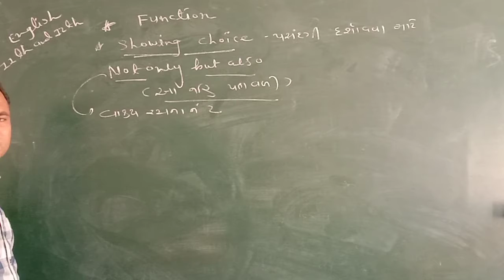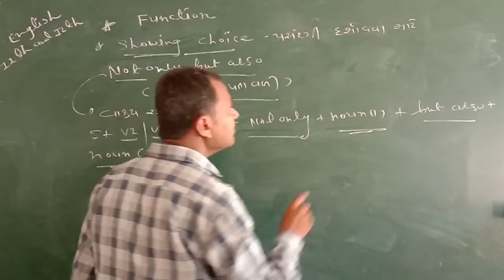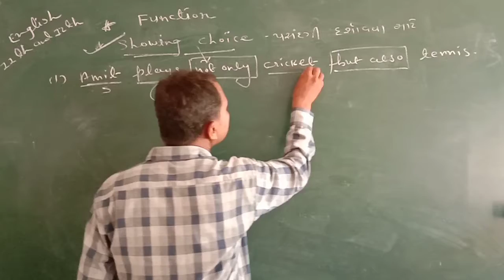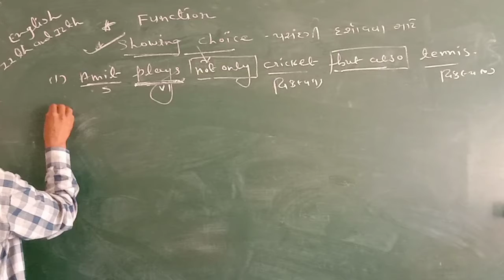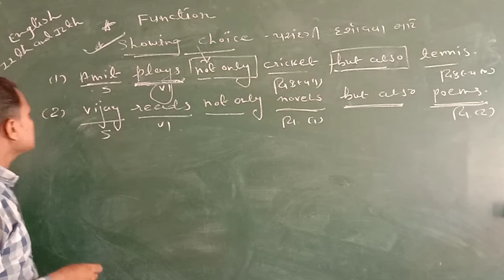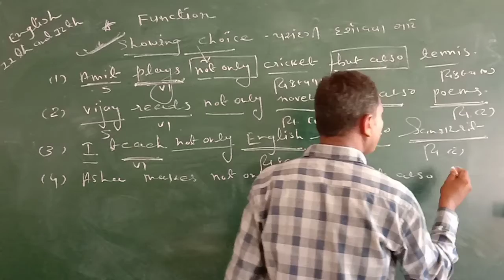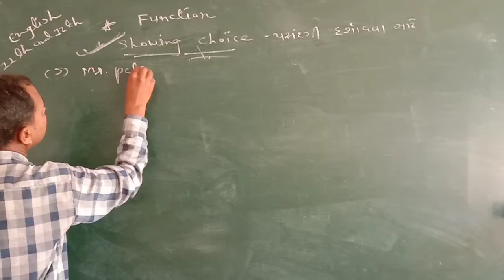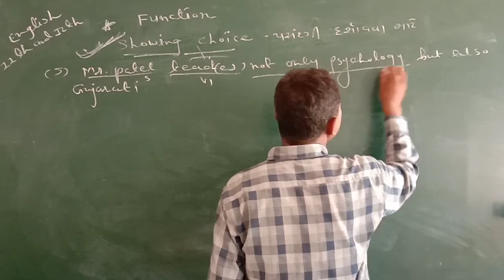Std 11& 12 English Grammar "Function 10" By J.H.Prajapati